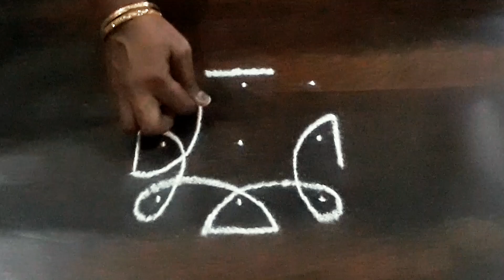மூன்று புள்ளியில் மூன்று கோலங்கள் Mini kolam Kutty kolangal Daily kolam சின்ன பூ கோலங்கள்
Aani madham simple kolams
 மூன்று  கோலங்கள்
 Mini kolam
kolam rangolidesigns
 daily kolangal
 pulli kolangal
 Creative Rangoli
 எளிதான கோலங்கள்
Easy rangoli
 creative rangoli
muggulu  rangoli designs
kolam rangoli design
peacock kolam
murasu kolam
அழகான, கோலங்கள்
Easy rangoli